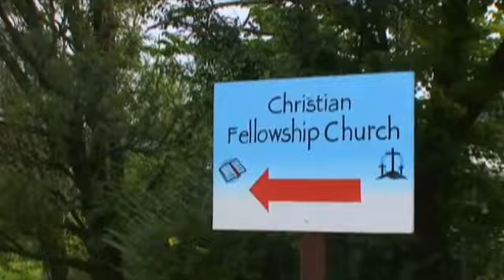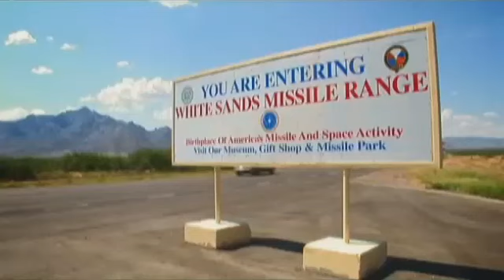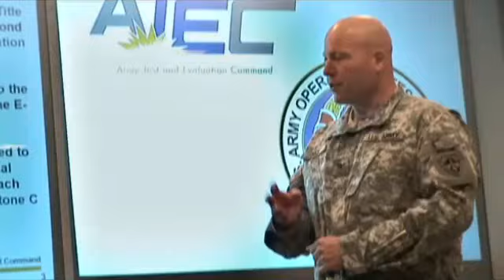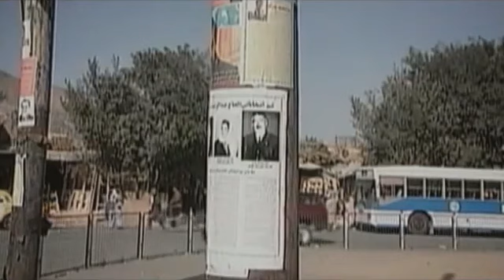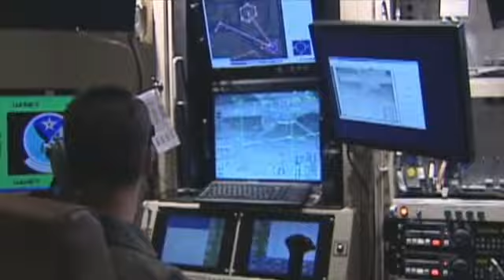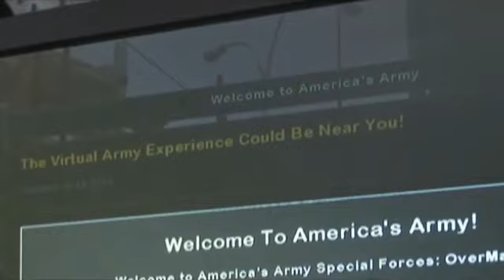Remote Control War | Current TV | Vanguard | S03E07 | 2009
Criss-crossing America to uncover some of the trend lines in war-fighting technology, Kaj Larsen investigates the issue of remote control warfare.

Air date: December 2, 2009
Production company: Current TV
Show: Vanguard
Season: 3
Episode: 7

Producers: Lauren Cerre, Kaj Larsen
Editors: Benita Sills, Sean Puglisi, Andrew McAllister
Additional shooting: Alex Simmons
Animation: Arian Tibbs
Finish editors: Carla Garcia, Mike Horn, Peter Kim, Chris Wilson, Jim Dirschberger
Audio mixers: Mark Behm, Matthew Patterson Curry
Production manager: Jennifer Olivar
Vice president, design: Micah Hahn
Executive producer, Vanguard: Mitch Koss
Senior executive producer, Vanguard: Adam Yamaguchi
Vice president, Vanguard: Laura Ling
President of programming: David Neumann